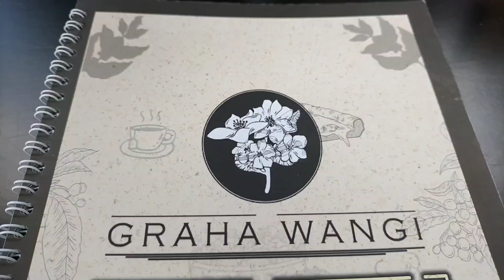Graha Wangi, Resto Terbaru Dengan Harga Yang Bersahabat.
alamat : Jalan Rambutan no 101, Gianyar, Gianyar Regency, Bali 80511
buka dari pukul 09.00 wita s/d pukul 21.00 wita.